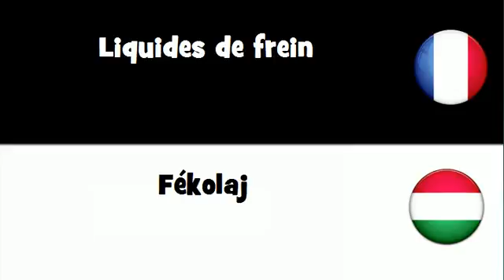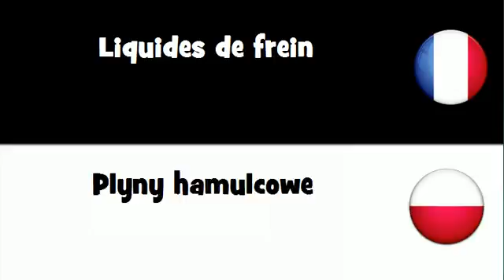Dites le en 20 langues # Liquides de frein